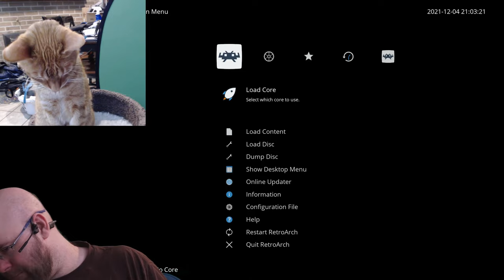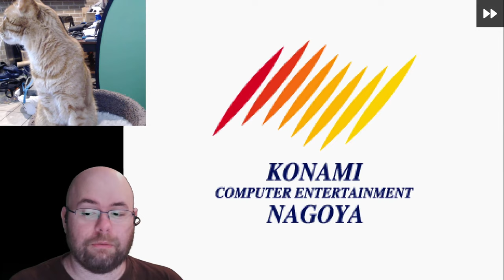Let's Play Vandal Hearts (Sega Saturn): Chaos Prism Trial (e30)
Chaos Prism, Chaos Cat, Chaos Ensues; who knew?

Timestamps:
00:00 - Intro
02:26 - Battle Start
36:39 - Chaos Ensues
41:48 - And we are done!